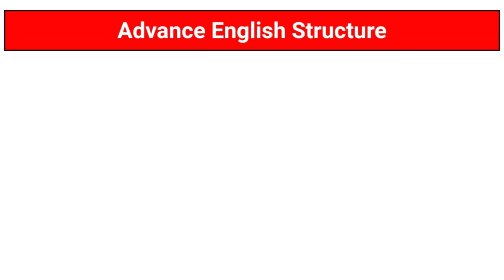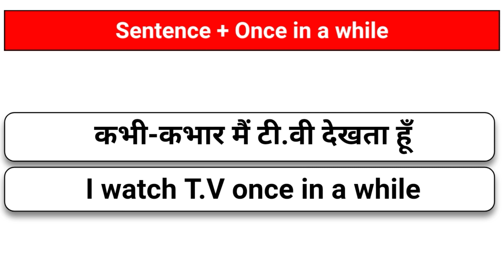कभी-कभार - Advanced English Structure ● Advance English Structure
🔰 Hashtags 🔰